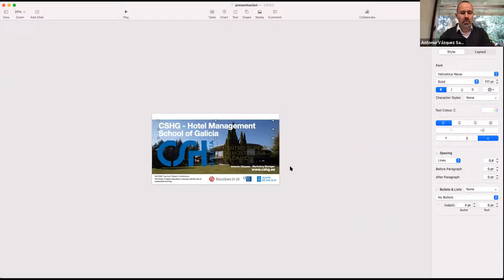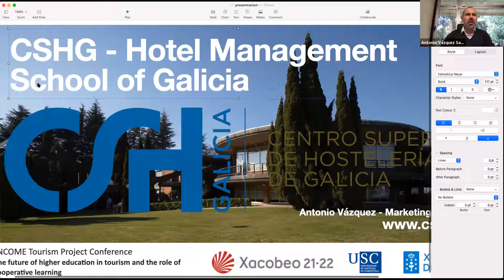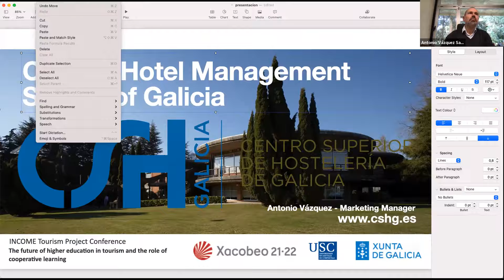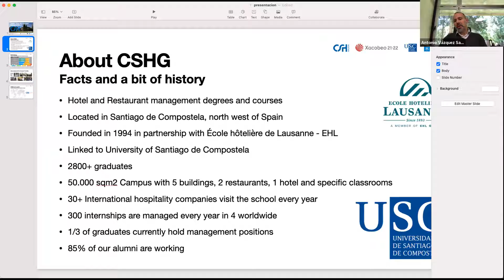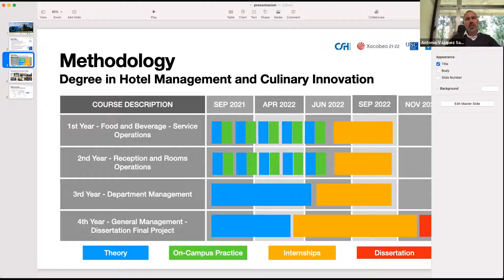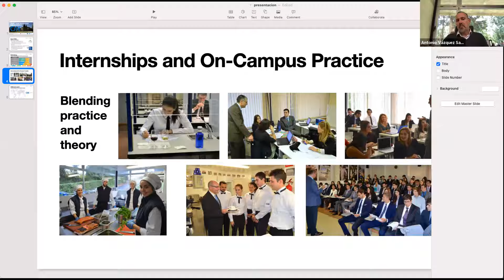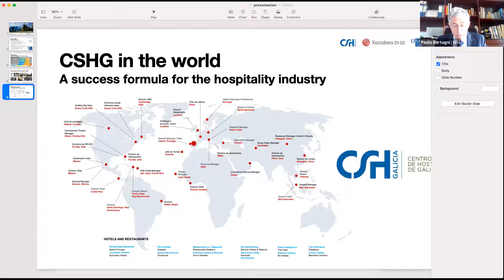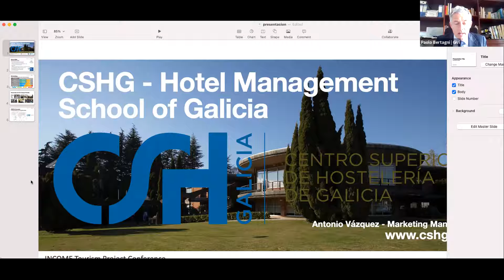INCOME Tourism Project | Virtual Final Conference - Round Table 2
Round Table "The benefits of tourism businesses involvement in cooperative learning"